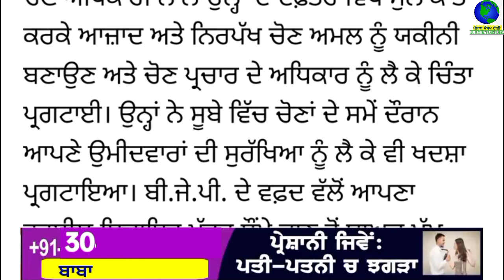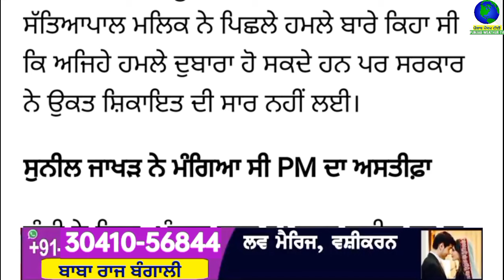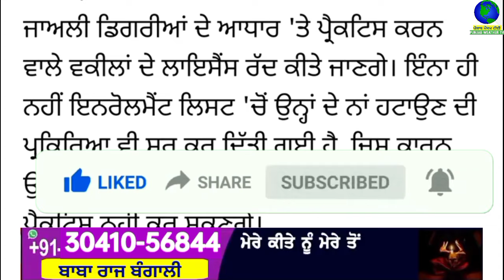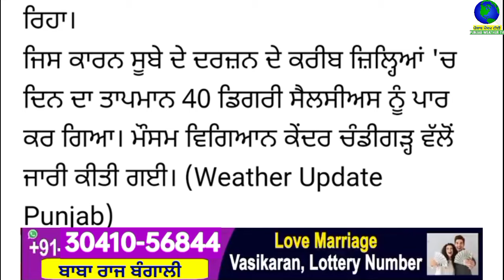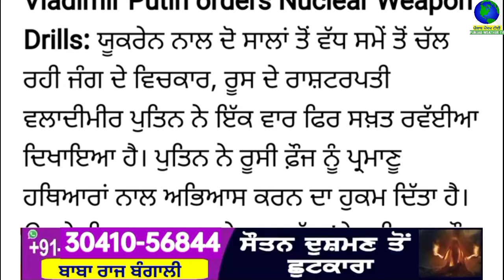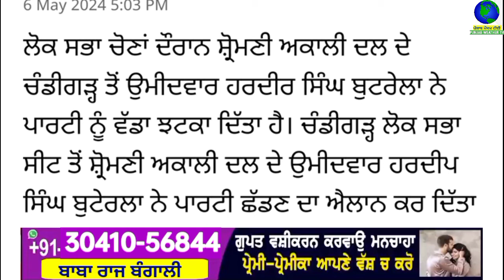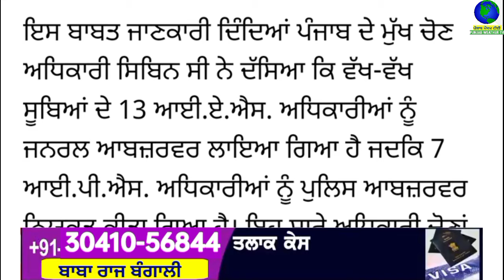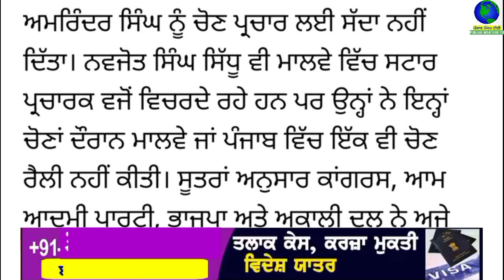Top Big News | 9 may 2024 afternoon news | ਵੱਡੀਆਂ ਖਬਰਾਂ | Punjab Weather Tv | Today Punjab News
ਅੱਜ 9 may 2024 top afternoon news ਦੇਖੋ Jaspreet Singh ਦੇ ਨਾਲ Punjab Weather Tv Channel ਤੇ

punjabi news
9 may 2024
punjabi news today
top news
big news
news update
punjabi top news
5 top news
10 top news
5 big news
headlines
punjab
india
punjabi khabran
prime time
punjabi news
punjab news